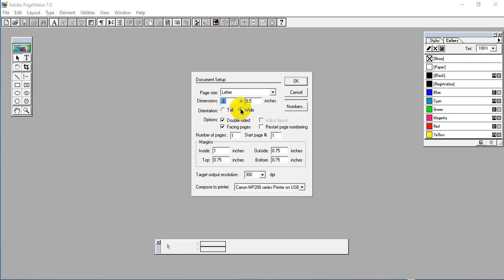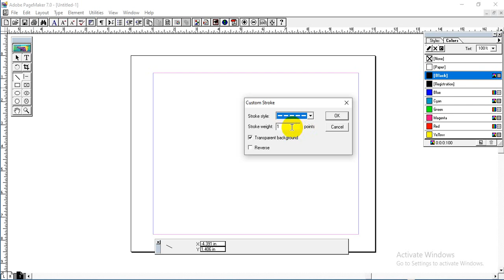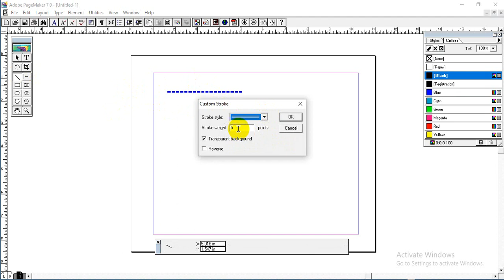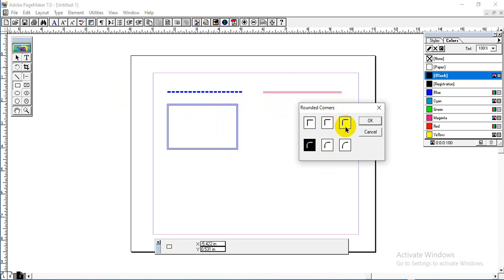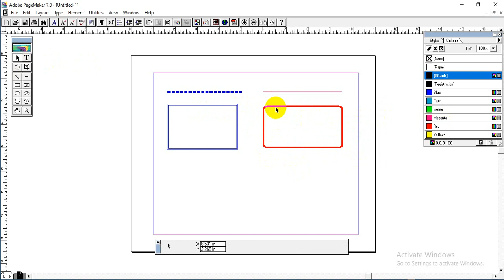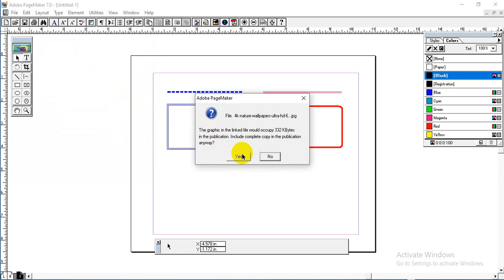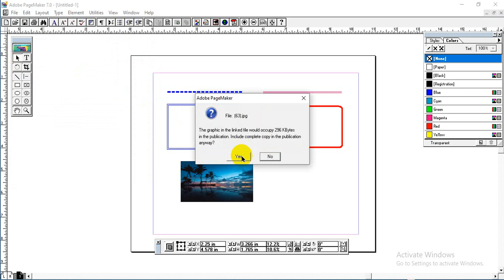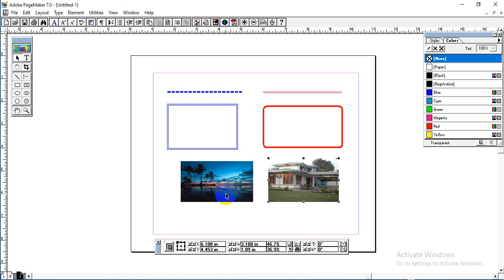Adobe Pagemaker7.0Tool Boxအသုံးပြုပုံ (2)KMC Computer Training &Electronicနည်းပညာများ တင်ဆက်ပေးခြင်း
Computer နည်းပညာ Electronic နည်းပညာ နည်းပညာ Computer Technology